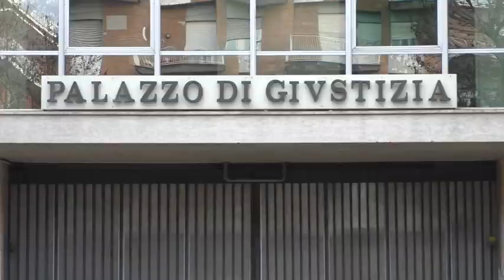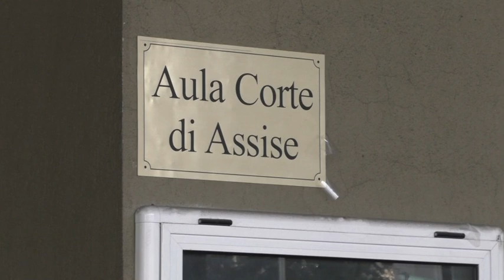Avellino, strage bus Acqualonga: la sentenza. Lacrime e rabbia